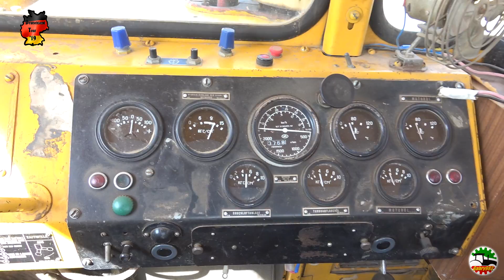Kirovets K-700 A | Vaderstad Carrier 500 | Deutschland Tour 2019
Siamo giunti al termine del mio Deutschland Tour 2019 e per questo ultimo video ci troviamo ad Hedersleben, sempre in Sassonia-Anhalt.
Il protagonista è un Kirovets K-700A, trattore di origine russa prodotto a San Pietroburgo dal 1975 al 2002 e che monta un motore a 8 cilindri YaMZ-238NB da 14860 cc in grado di erogare 225 cavalli di potenza.
Nel video lo vediamo al lavoro su stoppie di grano con un coltivatore a dischi Väderstad Carrier 500, larghezza di lavoro 5 metri.
Saluto e ringrazio Michael per la completa disponibilità e cortesia.

Buona visione!